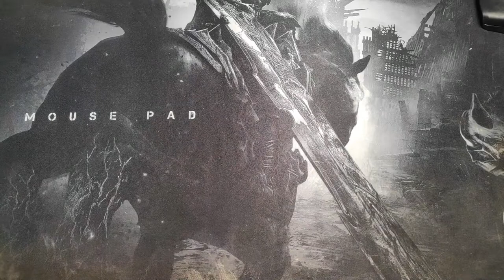How to install wireless kill switch | Mio i 125 | Anti theft | Tagalog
I made this video to promote additional safety for our riders.

Equipment - Links

* Wire - You can buy this at the motor shop near you.